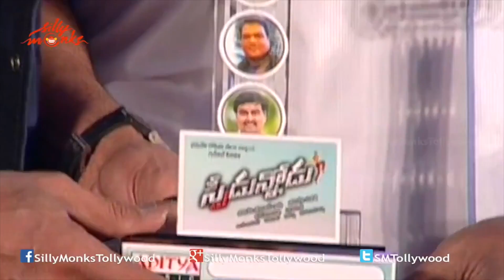Speedunnodu Platinum Disc Function Part 1 || Bellamkonda Srinivas, Sonarika, Tamannah | Silly Monks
Watch Speedunnodu Platinum Disc function

Starring : Bellamkonda Srinivas, Sonarika, Tamannah
Producer : Bheemaneni Sunitha
Director : Bheemaneni Srinivasarao